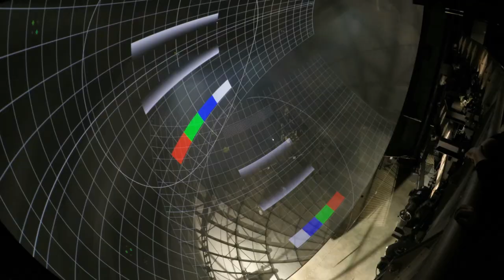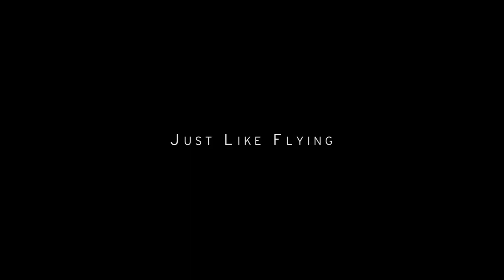Flying Theatre Showreel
Flying Theatre - Sample Media